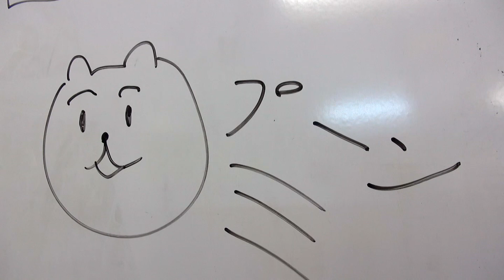【OL部】ハニーマスタードグリルチキンバーガーうまい！！【秒速ドリーマー初日】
劇団スカッシュ舞台本公演
「秒速ドリーマー」
2015/11/26(木) ～ 2015/12/6(日)
@笹塚ファクトリー(東京都)